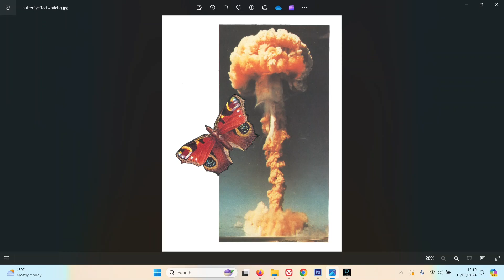Collage Of The Week - The Butterfly Effect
Anti-nuclear themed collage artwork.